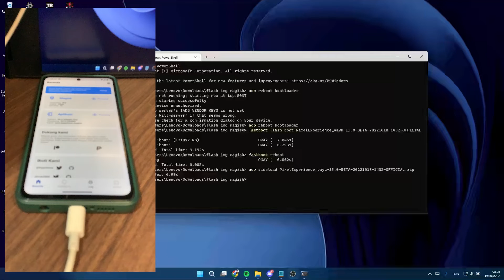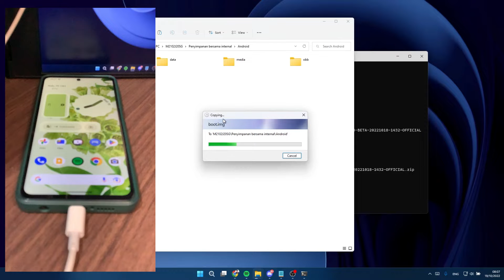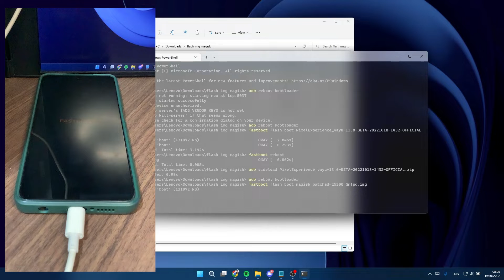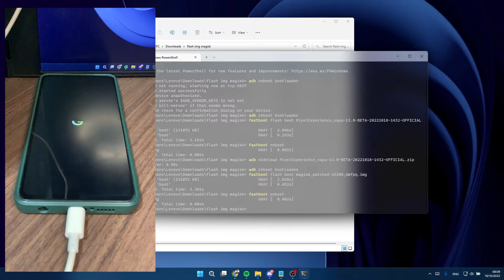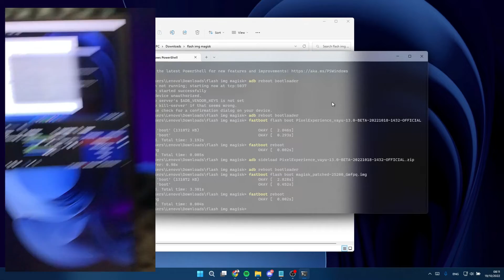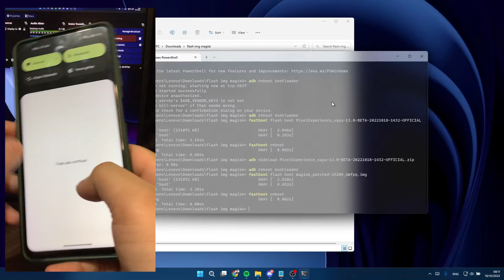How To Root Your Android 13 Device With Magisk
This is a Poco X3 Pro Running on Pixel Experience With Android 13 Tiramisu